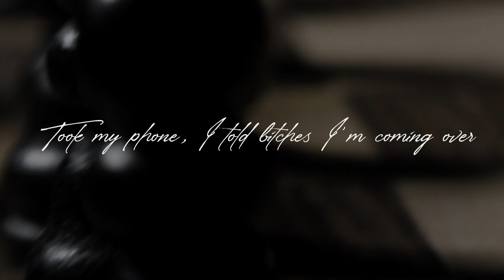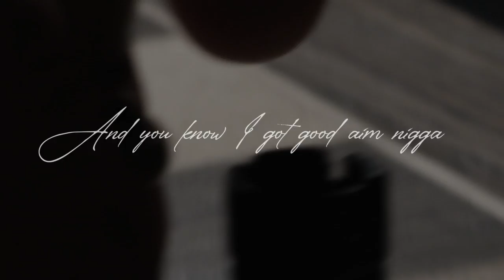Lougotcash - Krazy ft. Kash Doll (Official Lyric Video)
Krazy with Kash Doll - (Official Lyric Video) by Lougotcash

►Official "Krazy" Lyrics:

Crazy ass girls
She’s crazy as hell
But I like it!
Heartbroken, no emotions I’m folding
Eyes swollen we had a fight and no one noticed (yeah)
Took my phone, I told bitches I’m coming over
Then you got in your car and you tried to run me over
Girl you crazy like I thought (like I thought)
I’m leaving give me the keys keep everything that I bought (that I bought)
Why you standing by the door
I’m happy I found my phone, you broke it and that’s of course (ooh)
Why you going in that drawer
I threw away all the knives you stabbing me with the forks (ooh)
I can’t do this shit no more
Two minutes after I leave the police was at the door, damn
Ooh, girl you crazy as hell
I’m happy you ain’t have no gun, you’d be missing some shells
I’m happy you ain’t have no gloves, they’d be hitting the bell
Real nigga ain’t gone hit you, can’t be sitting in jail, ooh
Crazy, oooh
This bitch so crazy (she’s tryna kill me)
Yeah
She tried to stab me, she try to shoot me (ooh)
When the cops came she made a movie (ooh ooh)
She tried to drop kick me like she Bruce Lee
Then she tried to hit me with two-piece
This bitch so
Crazy (no I’m not)
This bitch so crazy (you just be having me fucked up)
Listen,
If you keep talking to that bitch I’m gone split yo shit
And you know I got good aim nigga I don’t miss
I put a Snickers in yo tank poured bleach on yo clothes
Yeah I did that cuz you ain’t looking good for them hoes
Walking on me like a doormat, my feelings you kidnapped
Leave then you come back, wonder why a bitch snapped
You gone make me check that, where you put my knives at?
You know I’m a finisher, this is Mortal Kombat
Yeah I’m crazy but that’s how you made me
When you flip your little flip and get to acting shady
Every time I call you out you wanna disappear nigga
You can leave but that dick gotta stay here, fuck it I’m,
Crazy (oh, my)
Why’d I let you try to stab me, she try to shoot me (ooh) (sure did)
When the cops catch she made a movie (ooh ooh)
This bitch so crazy (oh)
This bitch so crazy (she’s tryna to kill me)
Yeah